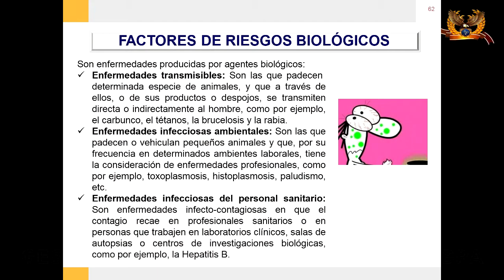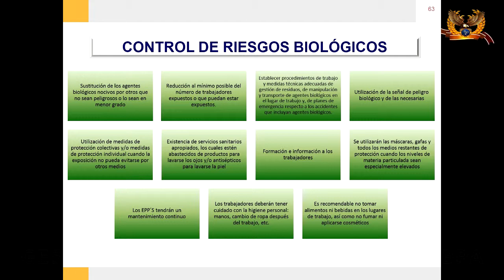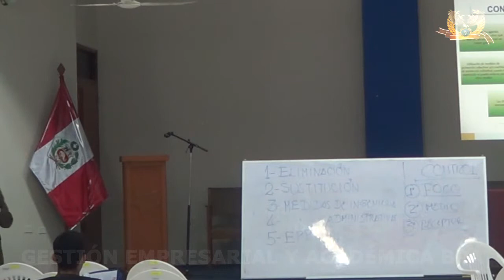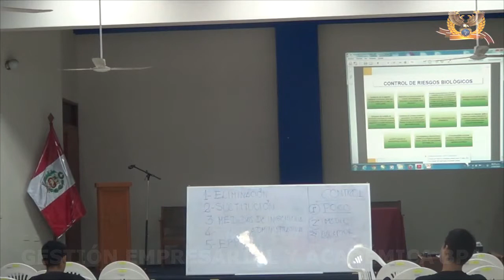HIGIENE EN SSO 27 04 14 (CHIMBOTE) PART04